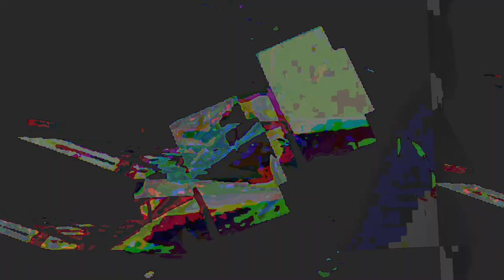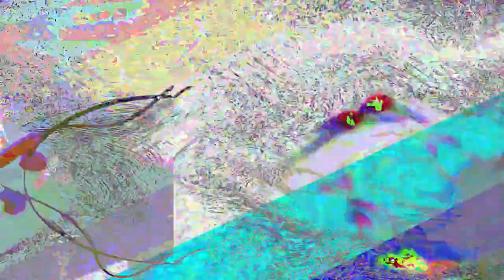[EPILEPSY WARNING] Movie 23 05 06 15h17m55s